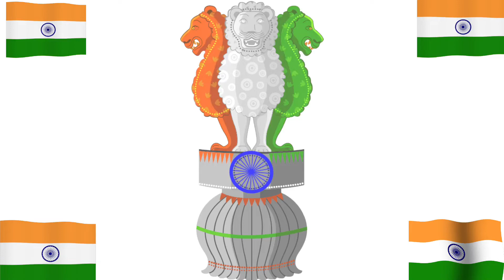Ashok chakra!!हर एक भारतीय में समाए चरित्रों को दर्शाता अशोक चक्र!! happy independence day satuts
Hello friends
ashok chakra
 indian flag history
king ashoka
ashoka empire
 flag of india for kids
indian history
 national flag of india
Who got Ashok Chakra in 2016
 What does the Indian flag represent
What is the Dharma Chakra

Please humari sabhi video ko pyar de aap humne Instagram or facebook page pe bhi follow kar sakte ho ye hai ids👉👉👉👉

Bolgger